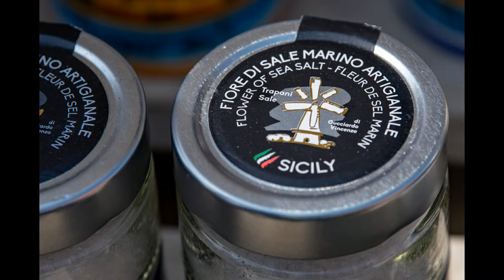La Riserva Naturale Saline di Trapani e Paceco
Di origine fenicia, il geografo arabo al-Idrīsī documenta la presenza delle saline già nel periodo della dominazione normanna in Sicilia. Sotto il regno di Federico di Svevia fu istituito il monopolio di Stato sulla produzione del sale, che si protrasse anche durante la dominazione angioina. Furono in seguito gli aragonesi a sancire il ritorno alla proprietà privata, ma fu sotto la corona spagnola che l’attività di produzione del sale raggiunse la sua acme, trasformando il porto di Trapani nel più importante centro europeo di commercio del prezioso elemento. Le saline da Trapani, con il tempo si estesero fino alle isole dello Stagnone.

Dal 1861 con l’Unità d’Italia queste saline non furono nazionalizzate, e furono le uniche a superare il monopolio del sale da parte dello Stato, esportandolo in diversi paesi. Dopo la prima guerra mondiale con la concorrenza delle saline industrializzate di Cagliari e Santa Margherita in Puglia, iniziò la decadenza delle saline trapanesi, accentuata dallo scoppio della Seconda guerra mondiale e dalla concorrenza, italiana e straniera, del salgemma. Molte delle saline furono dismesse o abbandonate, come i caratteristici mulini a vento.

La ripresa si ebbe con l’istituzione della Riserva, avvenuta con decreto dell’Assessore al territorio e ambiente della Regione siciliana n. 257 dell’11 maggio 1995, ed il suo affidamento in gestione al WWF Italia. È stato emanato un regolamento che ha permesso di “esercitare la salicoltura nelle aree tradizionalmente a ciò destinate e l’attività di acquacoltura di parte delle saline”.

Si è quindi assistito ad un nuovo rilancio delle attività produttive e della lavorazione del sale, da parte della Sosalt, che è il principale produttore, con l’approvazione di interventi di restauro e recupero degli impianti abbandonati, cui si sono aggiunti gli altri piccoli produttori.
Il sale marino trapanese, inserito nell’elenco dei Prodotti agroalimentari tradizionali siciliani riconosciuti dal Ministero delle politiche agricole, alimentari e forestali, nell’aprile 2011 ha anche ottenuto il riconoscimento dell’IGP con la denominazione “Sale marino di Trapani”.

Nel 2011 le saline di Trapani hanno ottenuto l’inserimento nell’elenco delle zone umide Ramsar, con decreto del Ministero dell’ambiente, e sono anche uno scrigno di biodiversità, in cui attività produttive e conservazione della natura coesistono. Qui si concentra un grande patrimonio naturalistico, ma anche un’area di elevato valore paesaggistico, architettonico ed etnoantropologico.

La Riserva Naturale Orientata delle Saline di Trapani e Paceco si estende per circa mille ettari proprio a confine con la città dei due mari ed è un luogo fortemente suggestivo. Grandi vasche e lunghi canali mutano di colore ad ogni ora del giorno, a volte appaiono sospese nel nulla. Mulini a vento e bianchi cumuli di sale sono avvolti nel silenzio, interrotto soltanto dal suono degli uccelli migratori che qui sostano sicuri. È il regno di fenicotteri rosa, aironi cinerini, cavalieri d’Italia, garzette...

Il momento della raccolta del sale marino è l’estate. In questo periodo, i salinai lavorano senza sosta: dapprima rompono la crosta spessa del sale nelle vasche salanti e poi iniziano a creare dei piccoli cumuli, bianchissimi, luccicanti sotto il sole. Uno spettacolo che emoziona e ci mostra quanto siano profondi i legami che l’uomo ha con la natura.

All’interno della Riserva delle Saline di Trapani e Paceco si trovano diverse saline private, ancora produttive, un Museo del Sale, molti mulini a vento di tipo olandese e americano e una Torre di avvistamento.

Inizia proprio dal mulino Maria Stella, la Via del Sale, un itinerario che unisce Trapani e Marsala ed attraversa le più grandi saline della Sicilia occidentale. Il mulino Maria Stella, immerso tra le vasche dell’omonima salina, sembra dare proprio il benvenuto ai visitatori. Al suo interno, antichi attrezzi usati dai salinai e una serie di pannelli raccontano il mondo della salina.

Informatevi presso il WWF per effettuare una visita guidata che vi resterà nella memoria…